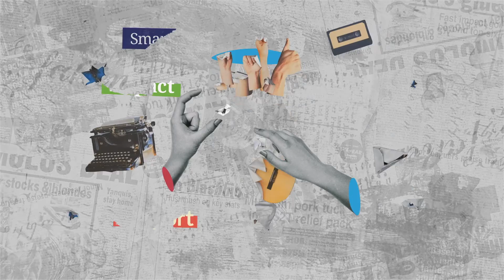WikiCoccia con Luca Baccolini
Seconda Stagione. Trentatreesima Puntata.